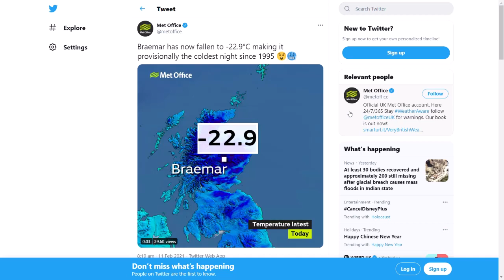Coldest temperature since 1995! (-22.9c) - 11th February 2021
Here we look at the latest radar and Met Office warnings for Storm Darcy and the Beast from the East. The snow showers have slowly subsided from the East this morning, but weather fronts are approaching from the West giving some snow through today. As higher pressure strengthened last night and winds dropped light, the temperatures plummeted, especially in the north. In Braemar, Scotland, the temperature dropped to -22.9c which is the coldest since 1995. It doesn't look like it will reach that cold again this week but there is the potential of some very cold nights still ahead before milder weather arrives on Sunday.